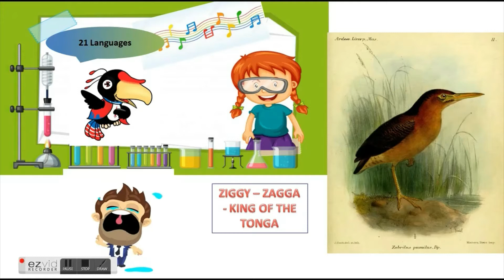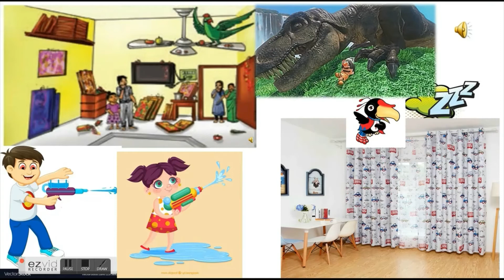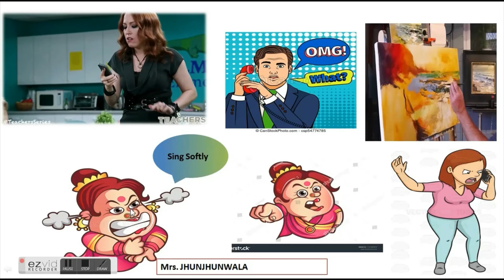zigzag part 2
10th std supplementary reader samacheer kalvi new syllabus